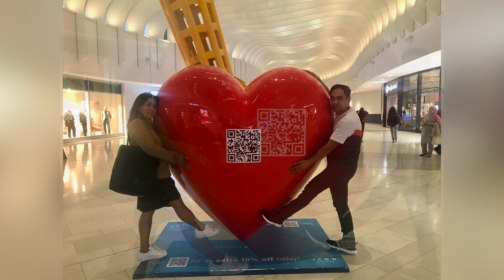THE O2 ARENA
The O2 Arena is multi-purpose indoor entertainment complex in southeast London.  The O2 is also home of entertainment like music, comedy  and sports. People can enjoy shopping with top brands  in the outlet.